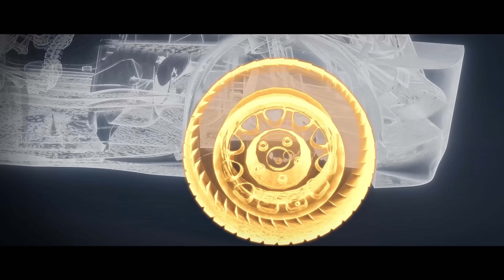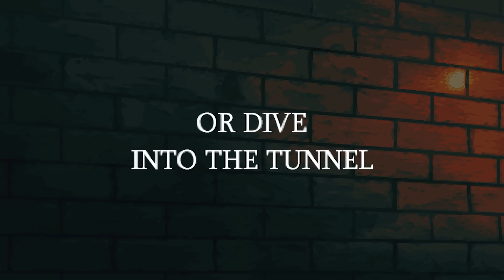Ubisoft zeigt den nächsten Open-World-Shooter in seiner schönsten Version! - Trailer-Rotation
Download Idle Survivors: Last Stand, lehn dich entspannt zurück und genieß das Idle Survival vs. Aliens: RPG
Sichere dir 1200 kostenlose Beschwörungen beim 7-Tage-Login-Event und vergiss nicht dir die Belohnungen (50 Diamanten und 5 KI-Chips) mit dem Code: GAMESTAR zu schnappen - gültig bis 31.10. (Werbung)

In der Trailer-Rotation zeigt euch unser Redakteur Christian Fritz Schneider spannende Trailer zu aktuellen und kommenden Spielen und liefert begleitende Infos zu den Games.

Timestamps:

00:00 - Start mit EA Sports WRC von Codemasters
02:31 - Das sind die PC-Features von Avatar: Frontiers of Pandora
04:23 - Neues Gameplay aus Phantom Liberty und die Infos zu Cyberpunk 2.0
06:00 - Holstin hat endlich eine Demo auf Steam
06:46 - Starship Troopers: Terran Command bekommt ein Addon
07:20 - Das ist die Open World von Test Drive Unlimited Solar Crown
10:51 - Gargoyles bekommt ein Remaster
11:48 - Unawake zeigt Fantasy-Gameplay mit Schwert und Magie
12:51 - Erstes Gameplay aus Menace mit Sci-Fi-Action
14:19 - Lies of P sieht einfach verdammt gut aus
20:55 - Open-World-Gameplay aus Project Mugen
23:33 - Van Damme ist endlich in Mortal Kombat 1

Zur Beta von Raising Hell für Starship Troopers: Terran Command anmelden

Folgt uns!